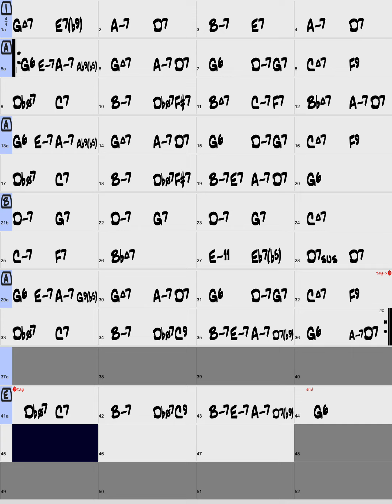The Christmas Song / Key of G - Female Key / Jazz Ballad (Piano Trio) / Backing Tracks with intro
Key of G - Female Key
Style : Jazz Ballad (Piano Trio)
Tempo : 60BPM
Chorus : x3
Intro : 4bars

Check out the List of all of the Backing Tracks 👆👆👆